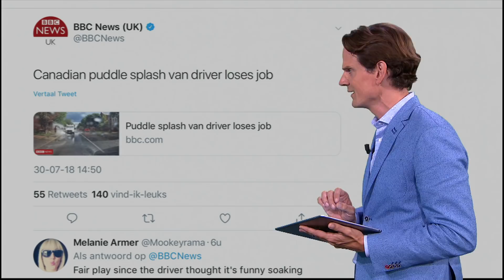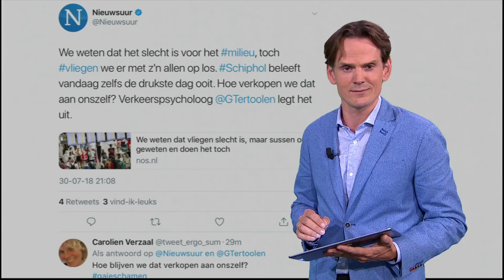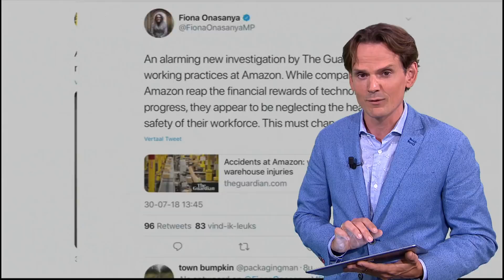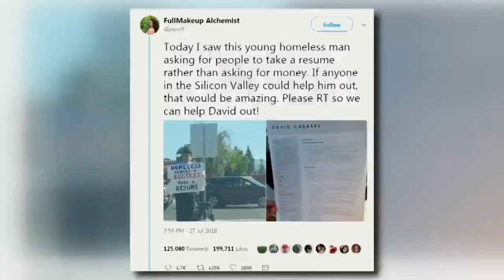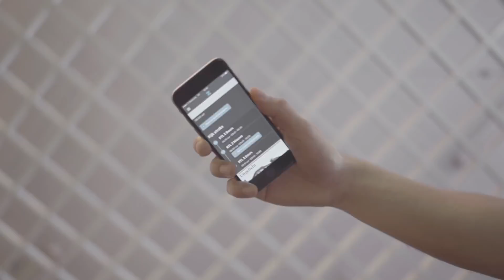Z60 - Deze jongen ging van 'zero' naar 'hero' in Silicon Valley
Dit zijn de opmerkelijkste RTL Z-topics op social media van 30 juli. Met onder andere: Nederlanders hebben weinig wet op de botten, dubbel gevoel bij topdag Schiphol en jongen gaat van 'zero' naar 'hero' in Silicon Valley